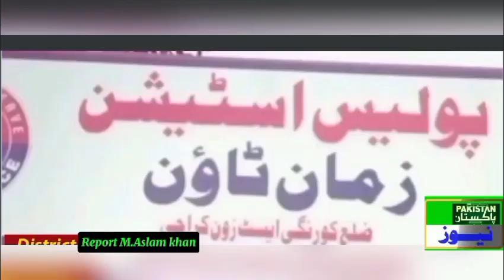اے پی نیوز کراچی۔ زمان ٹاؤن پولیس کی بہترین کاروائی